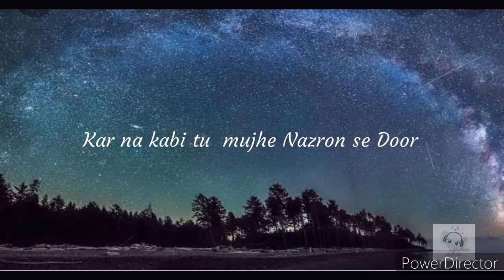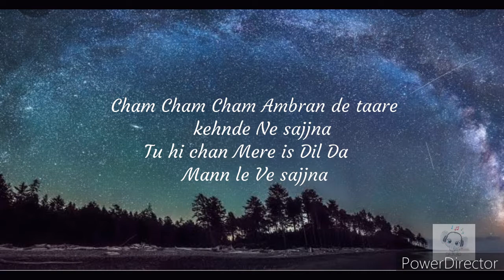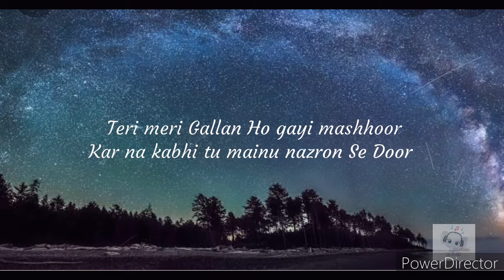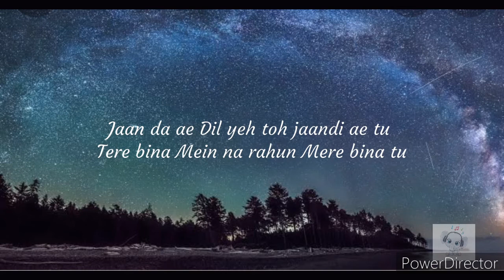Raatan Lambiyan (Lyrics)/Jubin Nautiyal /Asees Kaur/Tanishk Bagchi/ Shershaah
Jubin Nautiyal
Asees Kaur
Tanishk Bagchi
Shershaah

Spotify Wynk Amazon Music Gaana Resso JioSaavn YT Music Apple Music MX Takatak Music: Tanishk Bagchi Singer: Jubin Nautiyal & Asees Kaur ack, Theme written and composed: Tanishk Bagchi Song ya Arora, Dhvani Arora. Flute - Shriram Sampath Chorus & Flute Dubbed at - AMV Studios by Rahul Sharma. Assisted by - Samir Dharap Assistant Mix engineer - Michael Edwin Pillai Song Mixed and Mastered by - Eric Pillai @ (Future Sound of Bombay) Dubbing Coordinator - Chayan Rio Ghosh Special thanks - Sumeet Kr Tyagi Song name: Raataan Lambiyan Amazon Prime Video Presents A Dharma Productions & Kaash Entertainment Film Starring Sidharth Malhotra, Kiara Advani Directed by Vishnu Varadhan.